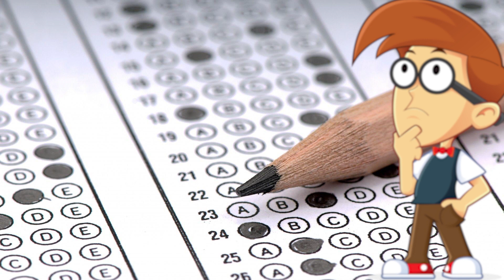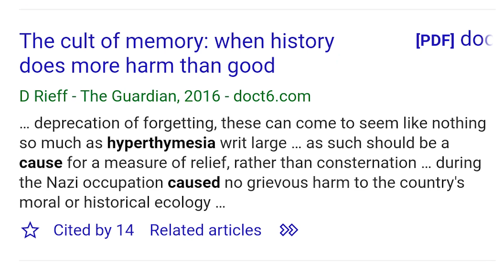Hyperthymesia syndrome | Ability to remember every minute detail | The super memory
What Does It Mean to Have Hyperthymesia or Highly Superior Autobiographical Memory (HSAM)?

People with HSAM can often remember things and events occured to them in detail. Memories of events are so detailed that it seems next to impossible.

To date, only a small number of people have been diagnosed with HSAM. Research is growing, as scientists hope to learn more about the ways to how our brains processes memory.